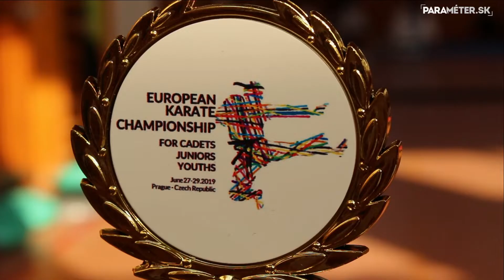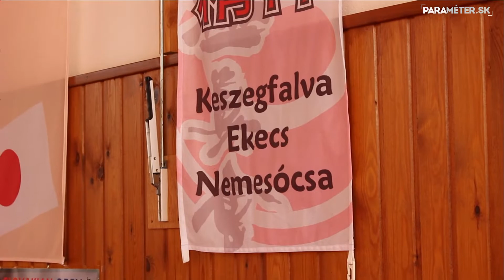Markovics Ádám Európa-bajnoki bronzérme